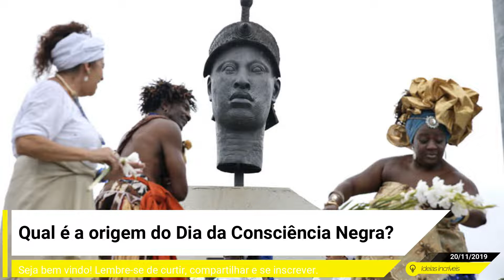Qual é a origem do Dia da Consciência Negra?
Além de contar com os feriados de Finados e da Proclamação da República, o mês de novembro acomoda o Dia da Consciência Negra, que gera mais uma folga em alguns lugares do Brasil, no dia 20. Em certos casos, como aconteceu neste ano, a data comemorativa pode gerar um total de seis dias de alegria para quem curte (e pode) descansar.
Legalmente, o Dia da Consciência Negra nasceu com uma lei de 2003, que colocava o ensino de História e Cultura Afro-Brasileira no currículo escolar do ensino médio e fundamental. Além disso, um dos artigos dizia que o dia 20 de novembro seria reconhecido como Dia Nacional da Consciência Negra no calendário escolar.
Já em 2011, outra lei nacional envolvendo o dia 20 de novembro foi aprovada. Na época, a presidente Dilma Rousseff aumentou o reconhecimento da data, que seria comemorada anualmente como Dia Nacional de Zumbi e da Consciência Negra.
Por que não é feriado em todos os lugares?
Como é possível ver na Lei nº 12.519, de 2011, o governo brasileiro não estipula o Dia da Consciência Negra como um feriado nacional. Por causa disso, os estados não são obrigados a celebrar a data com um dia de folga.
Ainda assim, o reconhecimento permite que municípios e estados definam seu posicionamento. Em Alagoas, local onde nasceu Zumbi dos Palmares, o Dia da Consciência Negra é considerado feriado, por exemplo. Outros estados, como Amazonas, Amapá, Mato Grosso e Rio de Janeiro, também possuem leis específicas para a celebração do dia 20 de novembro.

Em alguns estados, como é caso do Ceará, apenas a capital adota a data comemorativa. Na maior parte do Brasil, porém, o Dia da Consciência Negra vira feriado por causa das leis municipais. Segundo um levantamento de 2015 feito pela Secretaria de Promoção da Igualdade Racial (Seppir), ao todo, 1.045 cidades brasileiras celebram o dia 20 de novembro dando um dia de folga à população.
Por que 20 de novembro?
Apesar de a lei inicial que deu origem ao Dia da Consciência Negra não detalhar a motivação para a escolha da data, o dia 20 de novembro não foi definido aleatoriamente. A ocasião marca o aniversário de falecimento de Zumbi dos Palmares, um dos ícones do movimento abolicionista no Brasil e líder do Quilombo dos Palmares.
A morte de Zumbi se deu em 1695, quando o Capitão Furtado de Mendonça capturou o líder dos escravos e, a mando do bandeirante Domingos Jorge Velho, decapitou-o e expôs sua cabeça em praça pública.

O objetivo da data é celebrar a memória desse mártir que lutava pela liberdade dos negros no Brasil colonial. A abolição da escravidão no nosso país só aconteceu de forma oficial com a assinatura da Lei Áurea, em 13 maio de 1888.
Além de lembrar os feitos Zumbi dos Palmares, o Dia da Consciência Negra tem como objetivos conscientizar sobre os danos históricos causados pelo período de escravidão no Brasil e celebrar a cultura afro-brasileira. O Brasil foi o último país da América a abolir a escravidão, depois de cerca de três séculos dentro do regime que oprimia os negros com base em sua cor. Após 130 anos desde que Princesa Isabel assinou a Lei Áurea, ainda vemos desigualdades estruturais na nossa sociedade.
Segundo o Atlas da Violência de 2017, a maioria dos casos de homicídios ocorridos no Brasil envolvem jovens negros. Um levantamento publicado pelo G1 neste ano também mostrou que a maioria dos empregos de elite são ocupados por pessoas brancas, mesmo que a população autodeclarada negra ou parda seja maioria, segundo o IBGE. Nesse sentido, o Dia Da Consciência Negra serve para mostrar que ainda temos muito trabalho a ser feito a fim de alcançarmos uma sociedade mais igualitária.